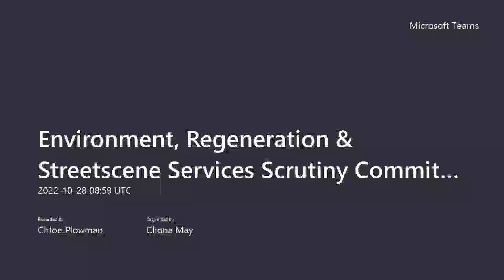Environment, Regeneration & Streetscene Services Scrutiny Committee - 28 October 2022